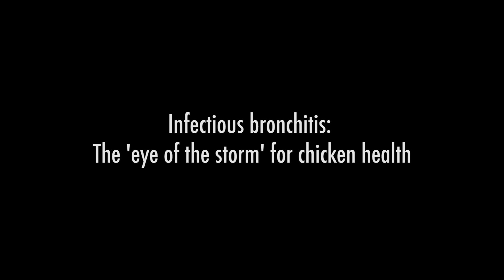Infectious bronchitis: The 'eye of the storm' for chicken health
Ask any poultry producer in the world about the most economically important disease broilers, breeders or layers. Infectious bronchitis (IB) is almost always the ‘eye of the storm’, according to Guillermo Zavala, DVM, MAM, MSc, PhD, poultry health and production consultant for Avian Health International.

IB is caused by an RNA virus, which tend to mutate quickly. Vaccines developed to combat these viruses work well – until variant viruses emerge and the vaccines may or may not be effective, he told Poultry Health Today. Complications from secondary bacterial infections such as Escherichia coli compound the problem.

Chapters:
0:00 Intro - Infectious bronchitis: The 'eye of the storm' for chicken health
0:09 Guillermo Zavala, DVM, Poultry Consultant
0:23 Infectious bronchitis in poultry
1:03 Infectious bronchitis viruses mutate easily
1:50 Secondary infections: E. coli
2:50 Maintain a healthy environment for the birds
4:26 Vaccination alone is not the solution
5:59 Isolate and identify field viruses

Poultry Health Today is a news publication sponsored by Zoetis that aims to bring broiler, layer and turkey producers the latest news and insights on poultry health, welfare, performance and sustainability.